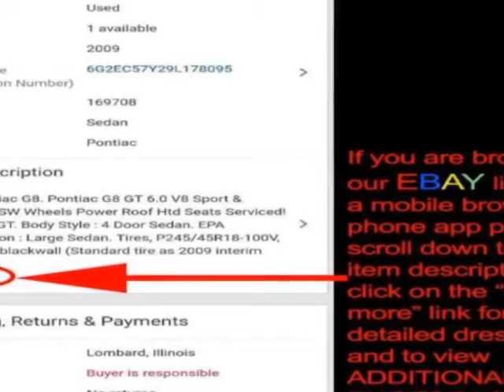2008 INFINITI EX35 AWD 4dr Journey SUV - Lombard, IL